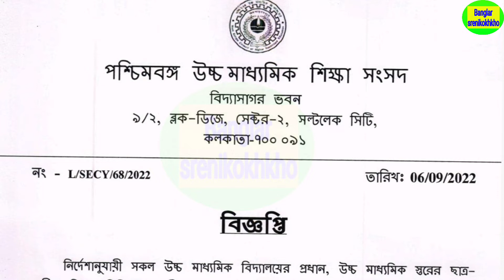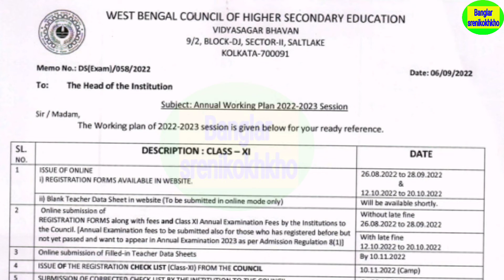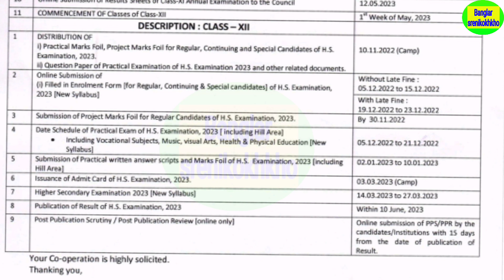HS 2023 পরীক্ষায় উত্তর লেখার নিয়ম বদল , একাদশ ও উচ্চ মাধ্যমিকের পরীক্ষার যাবতীয় সব তথ্য